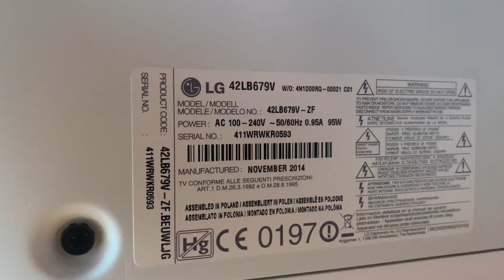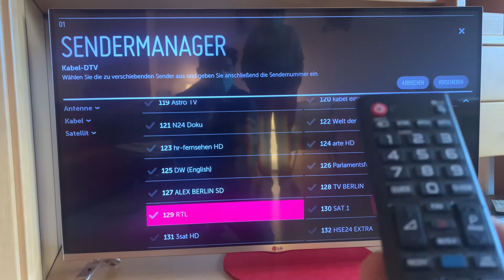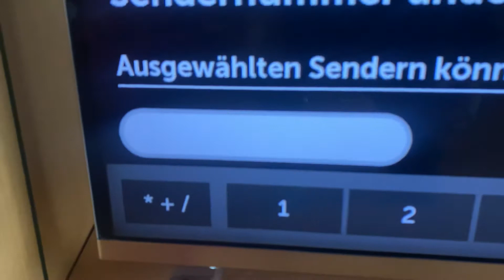TV LG 42LB679V Programme Sender sortieren ordnen Programmieren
TV LG 42LB679V Programme sortieren ordnen Programmieren

oder kommt gleich einfach zu uns in die Meisterwerkstatt:

Atlas Multimedia
Klingsorstr,4
12167 Berlin-Steglitz